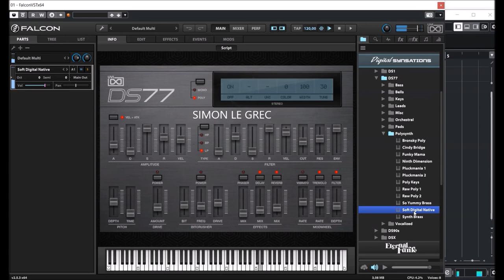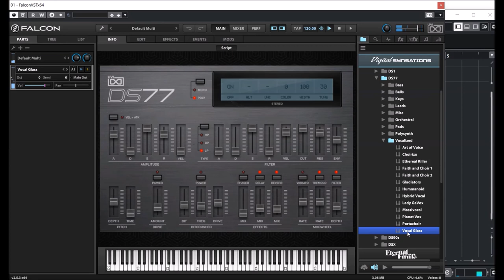UVI Falcon 2.5 | Digital Synsations DS77 | Presets Preview (NT)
The original hardware combines next generation FM synthesis with 16-bit sampled sounds from internal memory or stored on removable ROM cards. The AFM engine on these synths allows you to freely apply filters and envelopes to any of the sampled sounds and then roll the resulting waveforms back into the FM algorithm prior to further filtering.

This novel approach, dubbed RCM hybrid synthesis, can be used to yield extremely versatile sonic results.

Presets Preview:
00:00 BA
01:37 BL
03:55 KE
05:07 LD
06:02 Misc
07:12 OC
08:05 PD
09:04 Poly
10:11 Voc